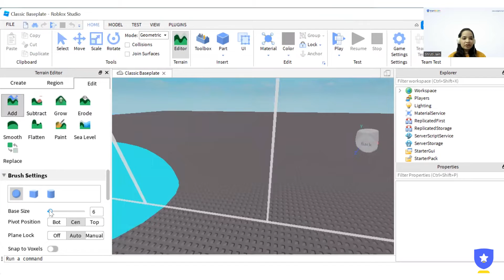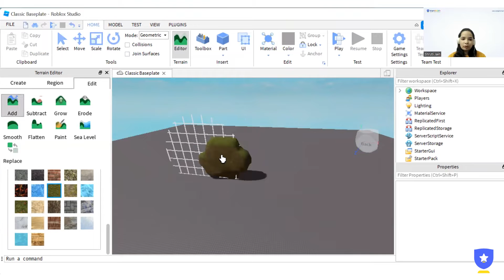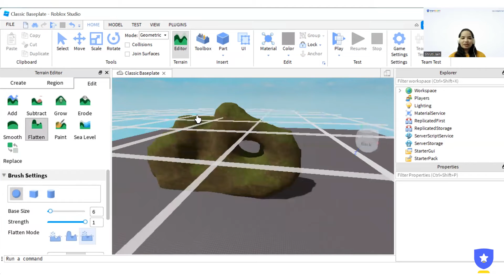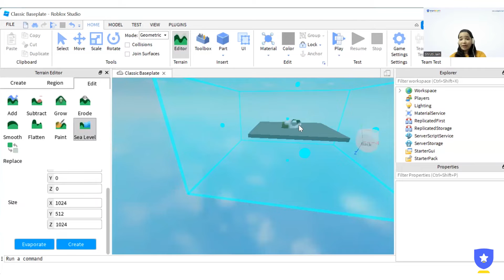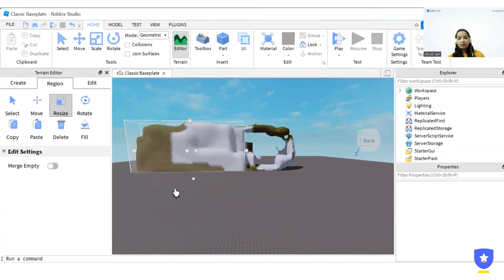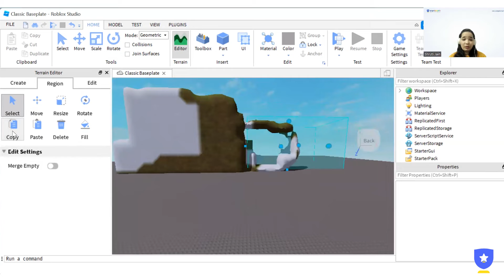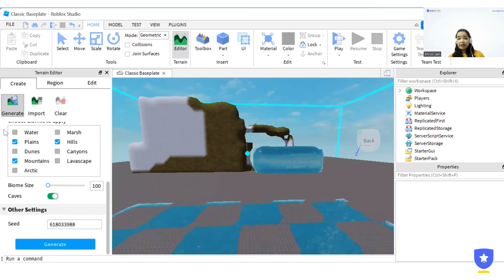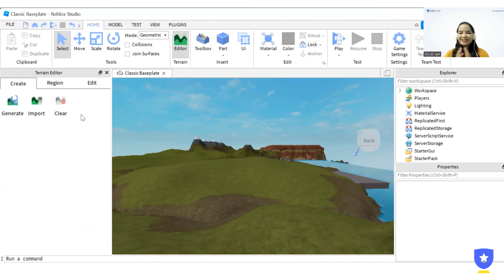Terrain and Edit tools in Roblox Studio | Advance Tutorial (2022)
👉 This tutorial will teach you how to use Terrain and Edit tools in Roblox Studio. Learn how to make everything from the background to the sprite with very simple steps. Once you are through the process, customize the game to your liking.
📚 Click here to Book your FIRST FREE CLASS with Bright Champs
The 5 pillars of our curriculum include:

➡️ Advanced Tech
➡️ Creative Thinking
➡️ Scientific Exploration
➡️ Coding Foundation
➡️ Team Work